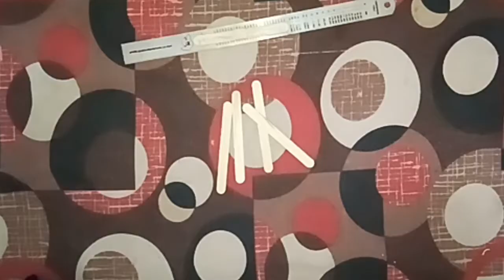school project ice- cream sticks bullock cart, लग्नातील रुखवदासाठी बैलगाडी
How to make ice- cream sticks bullock cart,
लग्नातील रुखवदासाठी बैलगाडी
How to draw mehndi design shapes
Learn to draw mehndi design shape
 संपूर्ण क्लासची लिंक खाली दिलेली आहे -👇
all videos  link of mehndi classes
how to make heena cone गडद रंग येण्यासाठी उपाय